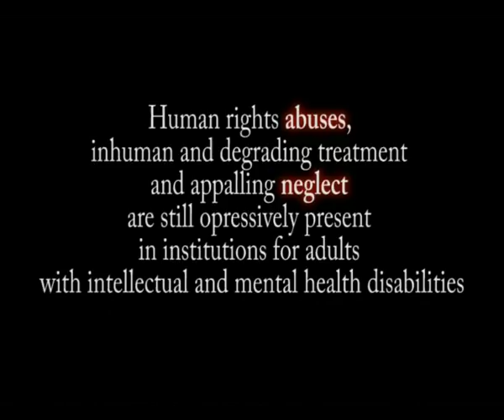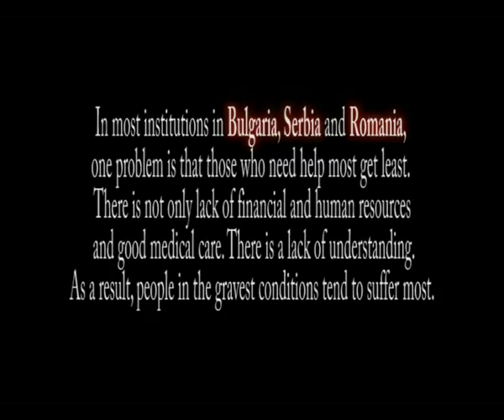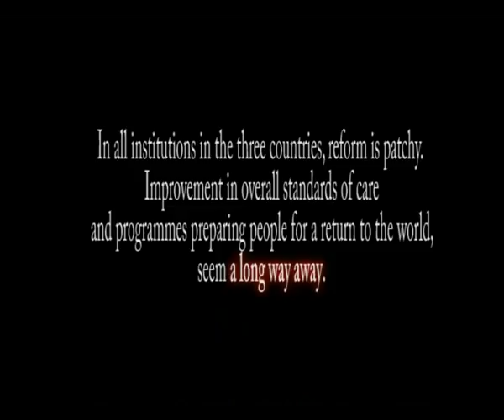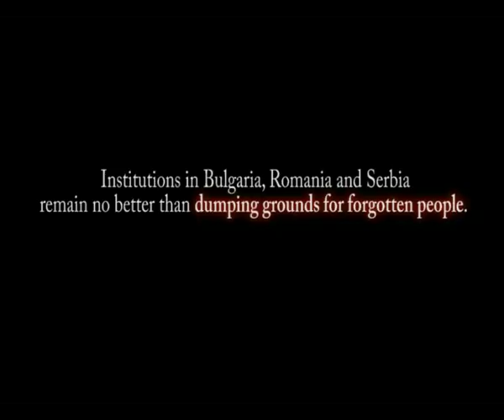Dumping Grounds For Forgotten People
HUMAN RIGHTS ABUSES, INHUMAN AND DEGRADING TREATMENT, APPALLING NEGLECT: this is a promo video of the investigation, conducted mostly undercover in ten institutions for adults with intellectual disabilities or mental illnesses in Bulgaria, Romania and Serbia.